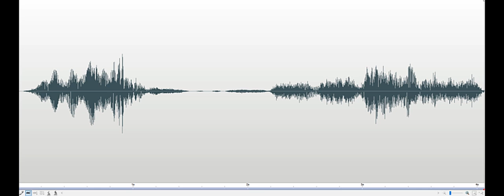Any of the Lowe family here EEL Investigation 2018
Spirit box response to Investigator's question, "Any of the Lowes [here]? Response: "...sounds like water is above us..." Recorded at the East End Lighthouse Public Investigation with Lewes Historical Society on September 29, 2018.